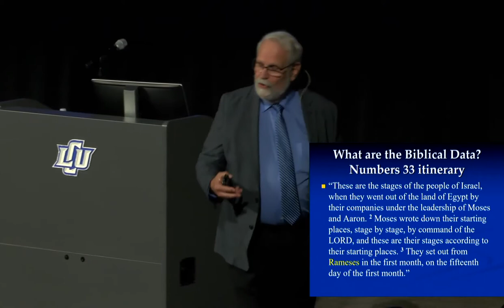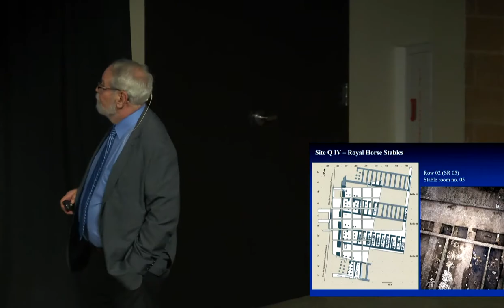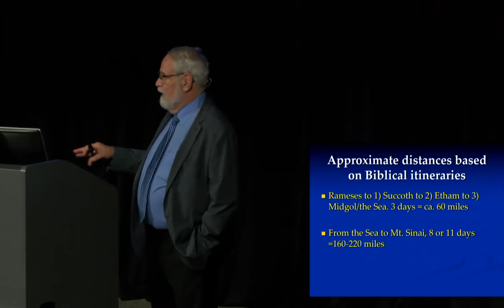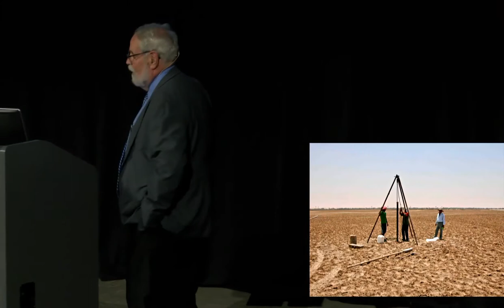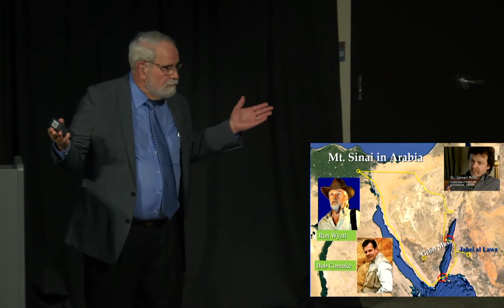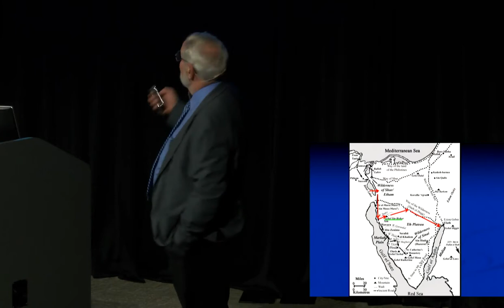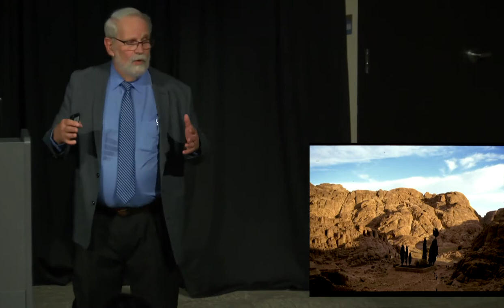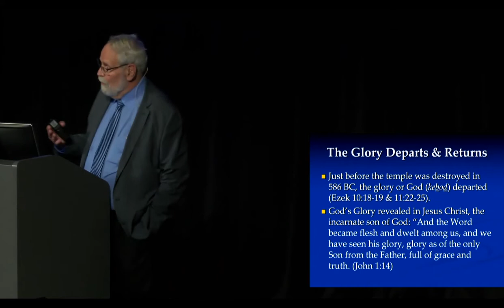8th Annual LCU & Lanier Theological Library Lecture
Jim Hoffmeier presents "Where is Mt. Sinai: And Why it Does Not Matter"